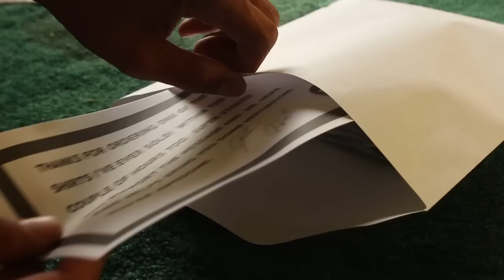8 WORST QUESTIONS TO ASK SKATERS?!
More music from Del Water Gap! (no fear, dragon here)

and Chillhop Records!

These are questions I probably ask every other day.  Making fun of myself is fun.  Thanks dudes for watching!  Hope you enjoyed this video, and I'll see you in 24 hours for anutta one.